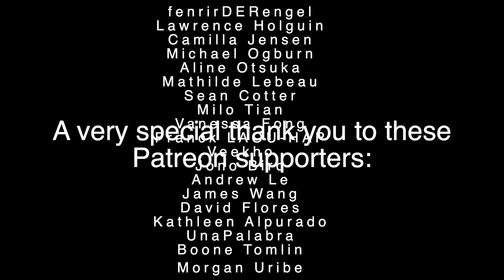Stay - The Kid LAROI, Justin Bieber - Cover (fingerstyle guitar)